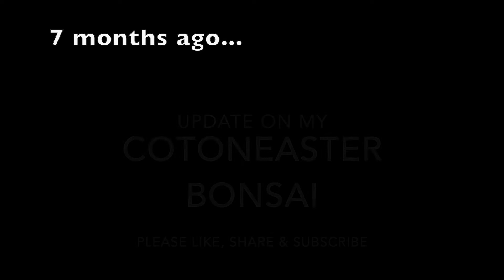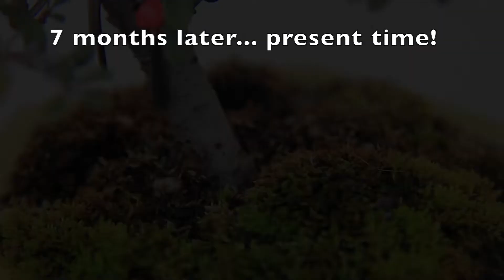Update on My Cotoneaster Bonsai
April, the second month of Autumn here in Sydney. It’s been 7 months since I first repotted my cotoneaster. It has done well, and produced plenty of berries as it prepares for winter. I hope you enjoy this short film.

Gear:
Camera - Canon EOS 550D
Editing Application:
iMovie

It will encourage me to share more of my experiences with you.